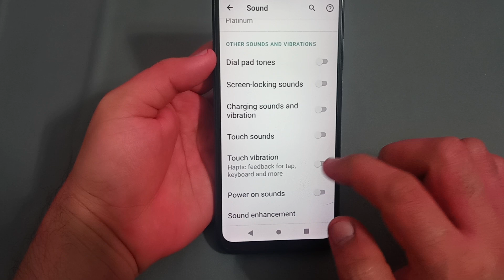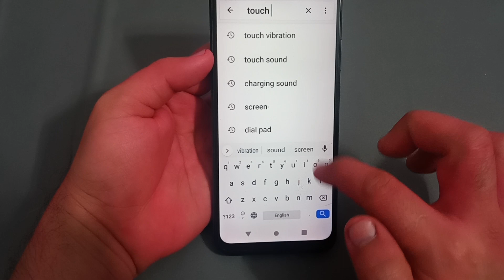Moto g73 mein touch vibration disable Karen, how to disable touch vibration in Moto g73